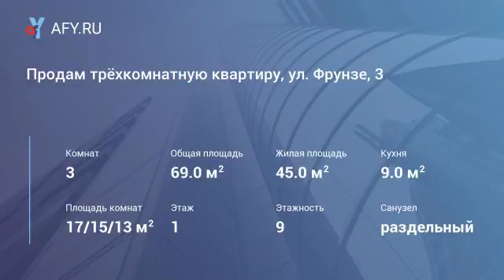Продам трёхкомнатную квартиру, ул. Фрунзе, 3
Цена: 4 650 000 Руб.
Состояние и особенности квартиры
Гардеробная, Линолеум, Лоджия, Пластиковые окна, Межкомнатные двери, Отдельный вход, Решётки на окнах, Софиты, Стены выровнены, Тёплый пол, Ковровое покрытие, Железная дверь, Балкон застеклён
Мебель и бытовая техника
Вытяжка, Плита, Посудомоечная машина, Титан, Телевизор, Чайник, Журнальный столик, Кухонный гарнитур, Мебель можно убрать
Инфраструктура и коммуникации
Домофон, Интернет, Кабельное телевидение, Лифт, Парковка, Сигнализация, Телефон, тсж